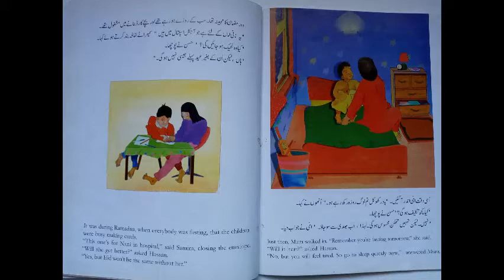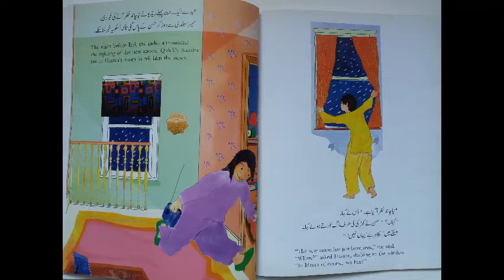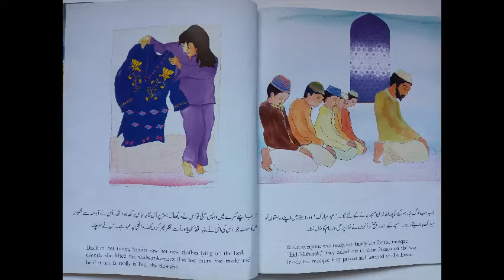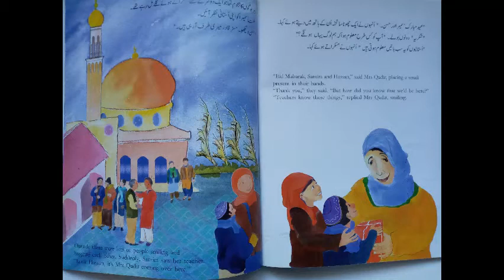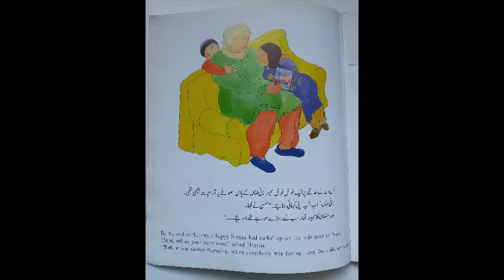Samira's Eid - By Nasreen Aktar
Hello everybody, today the Bookworms have read, Samira's Eid - By Nasreen Aktar!